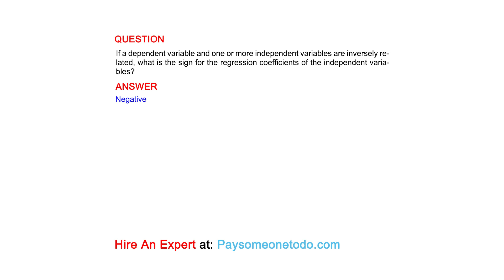If a dependent variable and one or more independent variables are inversely related, what...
QUESTION
If a dependent variable and one or more independent variables are inversely related, what is the sign for the regression coefficients of the independent variables?